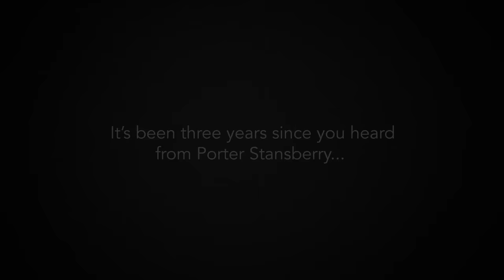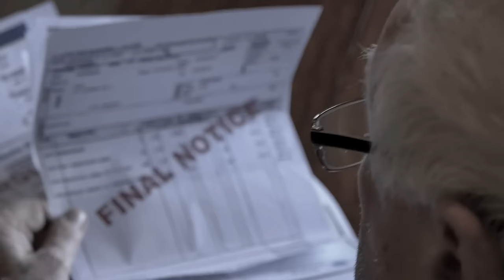The End of America? It’s Here warns Porter Stansberry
On Thursday, October 26, company founder, Porter Stansberry, is going on camera for the first time in more than three years to issue one of the most important warnings of his career. to get the details!